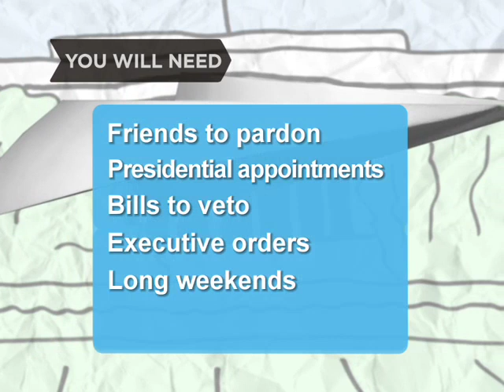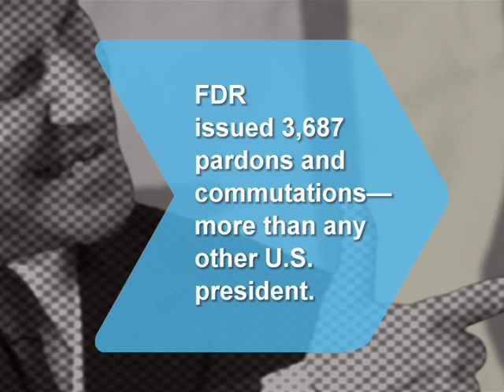How to Be a Lame Duck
People say "lame duck" like it's a bad thing. But there are definite perks to being on your way out of the Oval Office.

Step 1: Foster new friendships
As the president, you have the power to hand your friends a get-out-of-jail-free card. You may have used it responsibly while in office, but now that there are no consequences, go crazy! Pardon anyone and everyone who could be useful to you in civilian life.

Tip
Don't be hasty! See how many "gifts" you can accrue from people who want their loved ones sprung before you make any decisions.

Step 2: Reward loyal supporters
Reward your most stalwart supporters with presidential appointments that the Senate doesn’t have to confirm, like cushy Caribbean ambassadorships.

Step 3: Declare war
Declare war on Switzerland. How are you gonna stay neutral now, Miss Swiss Priss?

Step 4: Veto for fun and profit
Veto legislation that is near and dear to your enemies' hearts, just for funsies. And veto anything that would increase taxes for the rich. (Who’s ever heard of a poor ex-President?)

Step 5: Relax!
Take lots of long weekends. Who cares if the press calls you lazy?

Tip
Another bonus of being a lame duck? The press probably won’t pay attention to you at all.

Step 6: Have a sexcapade
Go ahead -- enjoy an inappropriate relationship with that cute intern or lobbyist you've had your eye on. It's not like a sex scandal can take you down at this point.

Step 7: Enjoy Air Force One
Enjoy Air Force One while you still can. And wouldn’t you enjoy it more if it were redecorated in a nice leopard print?

Tip
Waste some fuel doing flybys over the homes of old political rivals.

Step 8: Make some fast cash
Make some fast cash renting out the Lincoln Bedroom.

Step 9: Deport annoying people
Think ahead -- soon you’ll be a lowly average citizen. Deport anyone you find annoying so there’s no chance you’ll have to deal with them in the real world.

Step 10: Throw a party at Camp David
Throw yourself a huge going-away party at Camp David. Don't worry your pretty little head about cleaning up for your successor.

Step 11: Send everyone $5,000
Sneak a resolution through Congress that gives every man, woman, and child in the U.S. a $5,000 check. Think of the instant goodwill! Sure, it will create a huge national deficit -- but that's not your problem anymore.

Franklin D. Roosevelt issued 3,687 pardons and commutations -- more than any other U.S. president!